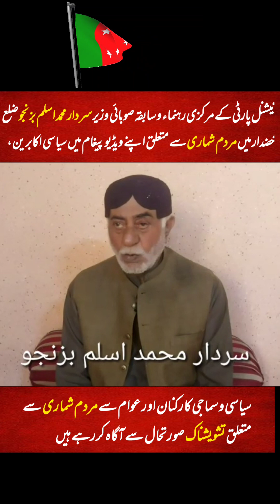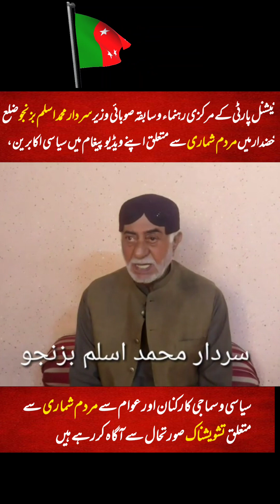Sardar Muhammad Aslam Bizenjo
نیشنل پارٹی کے مرکزی رہنماء و سابقہ صوبائی وزیر سردار محمد اسلم بزنجو ضلع خضدار میں مردم شماری سے متعلق اپنے ویڈیو پیغام میں سیاسی اکابرین ، سیاسی و سماجی کارکنان اور عوام سے مردم شماری سے متعلق تشویشناک صورتحال سے آگاہ کررہے ہیں